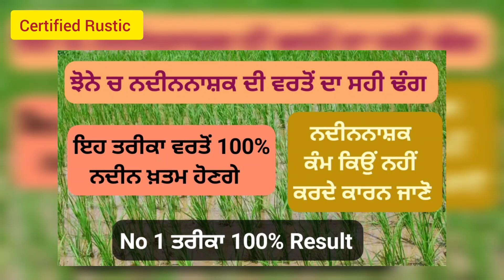ਝੋਨੇ ਚ ਨਦੀਨਾਂ ਨੂੰ ਖ਼ਤਮ ਕਰਨ ਦਾ ਕਾਰਗਰ ਤਰੀਕਾ 100% Result.ਵਰਤੋਂ ਇਹ ਤਰੀਕਾ l